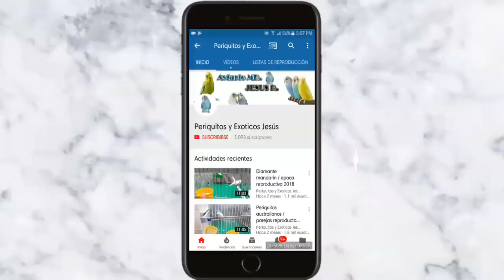como reproducir periquitos en TRIOS / australianos